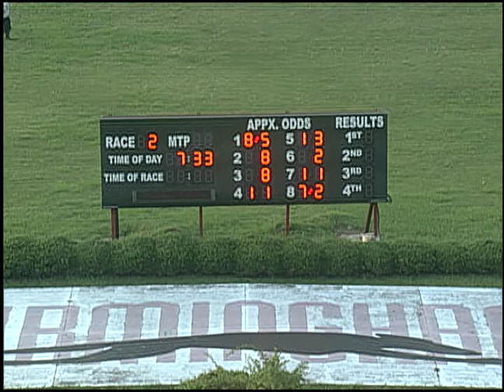06/12/19 Evening Race #2